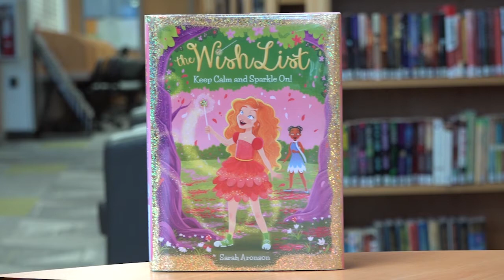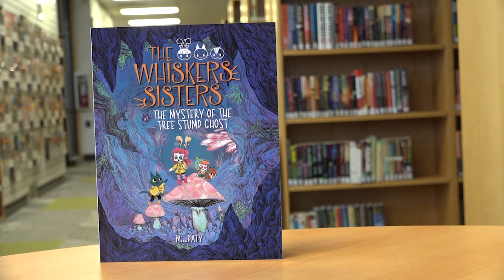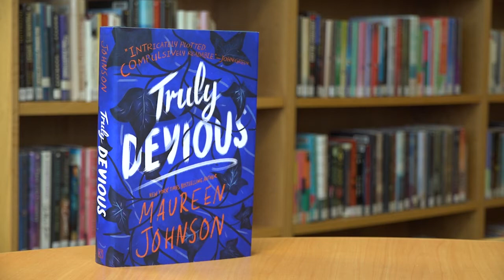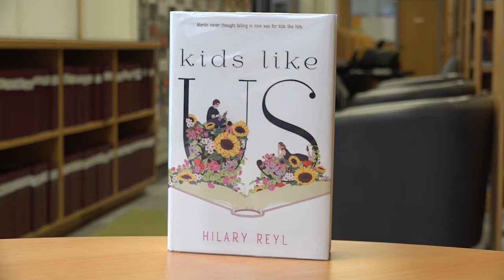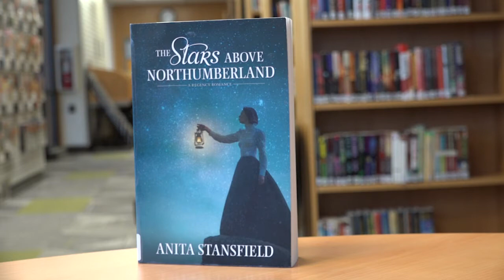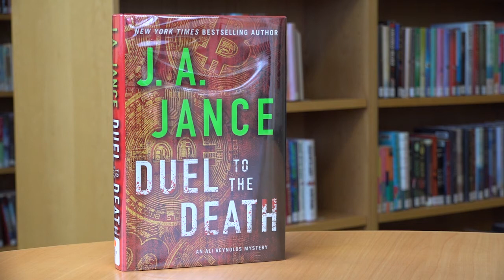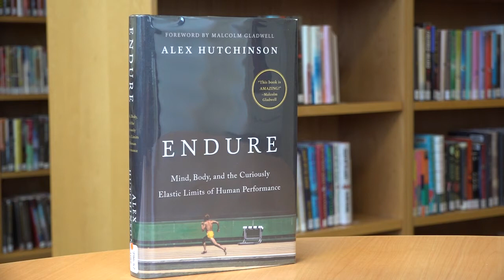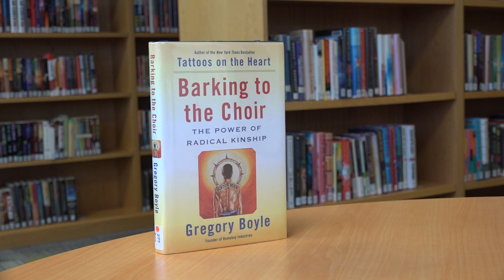SF Library Check It Out | Mar 22, 2018